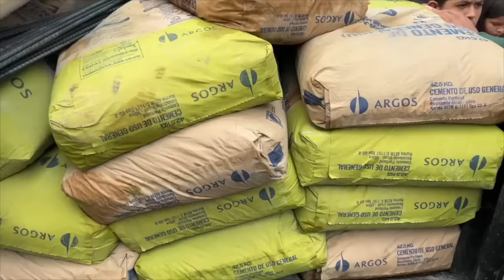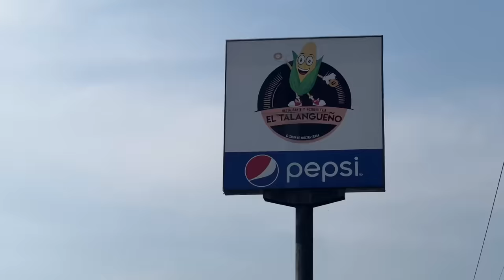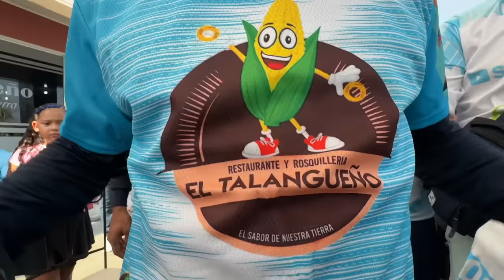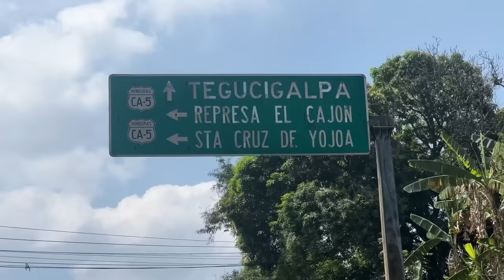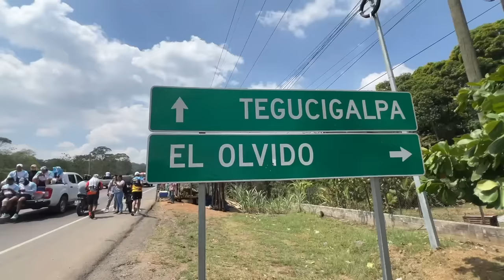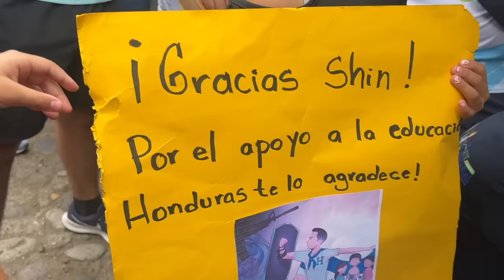El TikToker "más odiado" corre 250 km conmigo en Honduras | Supremo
Supremo (el tiktoker "más odiado de Honduras) y otros influencers de Honduras se unen al Reto 250 km para ayudarme a reconstruir la Escuela Experimental UNAH de Tegucigalpa. Los problemas comienzan temprano ya que la temperatura sube a niveles extremos y tenemos que cruzar la temida Recta Yojoa, la recta más larga de Honduras. En cuestión de minutos, Supremo desmaya y lo llevan adentro una ambulancia...¿Será que Supremo y los demás lograrán correr los 17 kilómetros?

Gracias Hermanos Meme y Chekelo, Kevin Mendoza, Walter Mendoza, y todos que vinieron a apoyar la causa ese día.

Para donar a la reconstrucción de la Escuela Experimental UNAH de Tegucigalpa